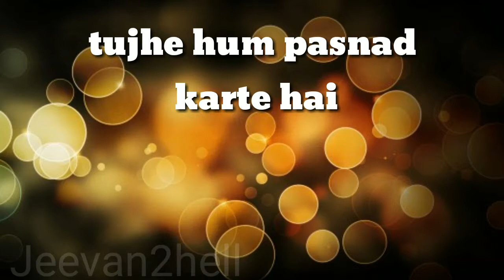New atitude whatsapp status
whatsapp video
whatsapp status
2018 whatsapp status
romantic whatsapp sta